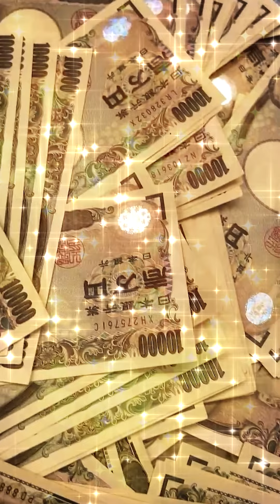白石有美10キロ減量！｜美人女子ボートレーサー/ボートレース/競艇選手/競艇予想/稼げる/稼ぐ方法/簡単/副業/投資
目次
00:00　白石有美10キロ減量！
00:25　競艇フリーダムよりお知らせ